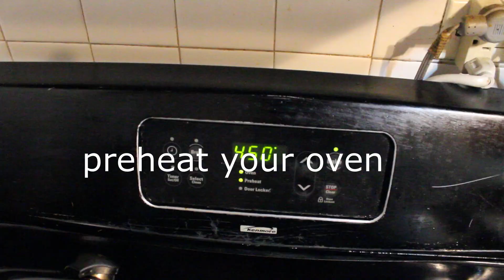How to Roast veggies///Vegetarian option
Easy to prepare roasted vegetables. You can use any available vegetables you have in your kitchen. Great for side dish of any protein of your choice.

Check kitchen utensils here: